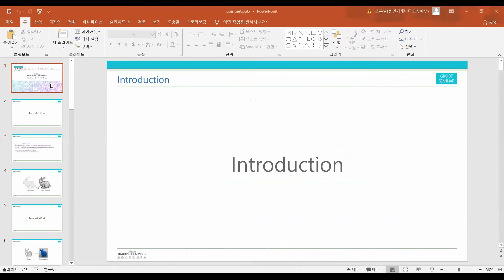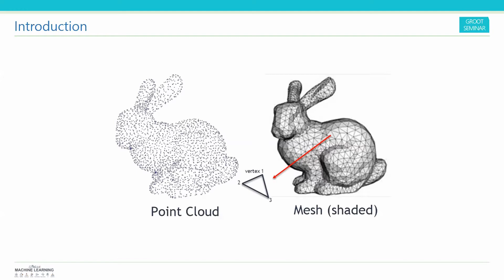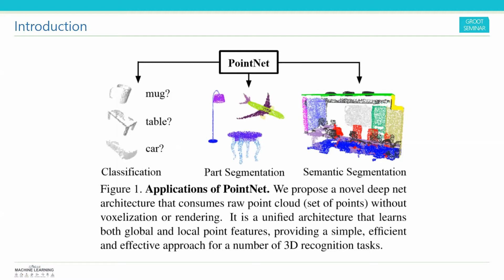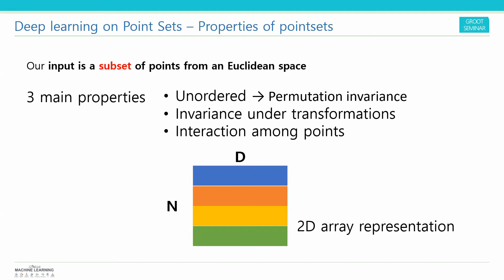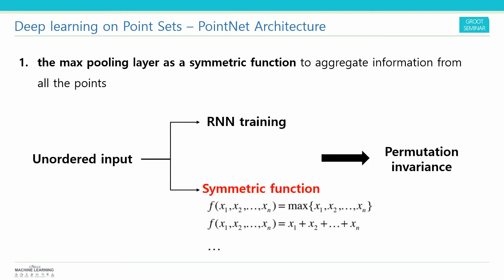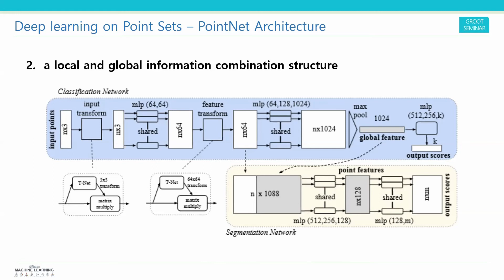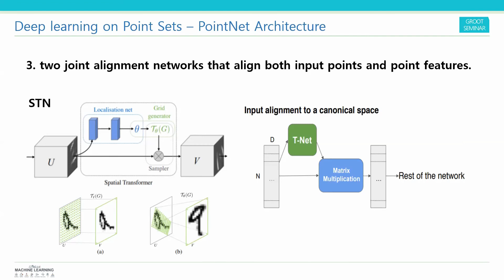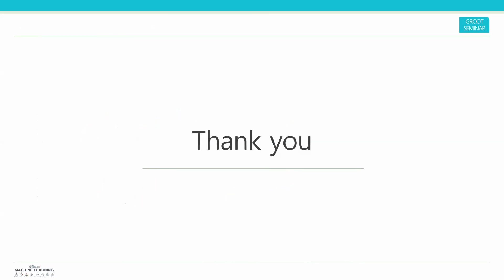[딥러닝논문리뷰] PointNet: Deep Learning on Point Sets for 3D Classification and Segmentation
2020/04/13
Presenter: Eunbyeol Cho (EWHA Univ.)